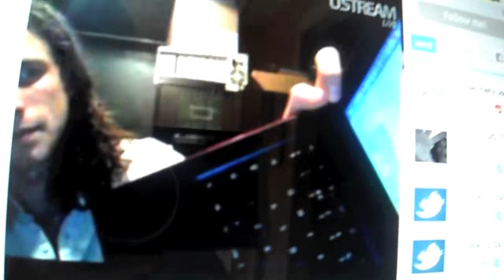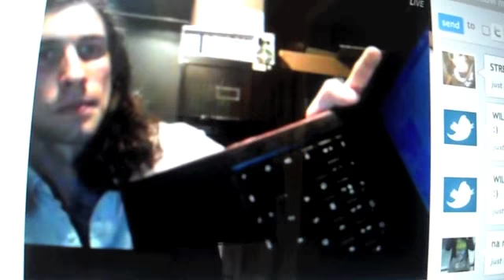Double Vision 3OH!3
New Double Vision Song Preview from 3OH!3